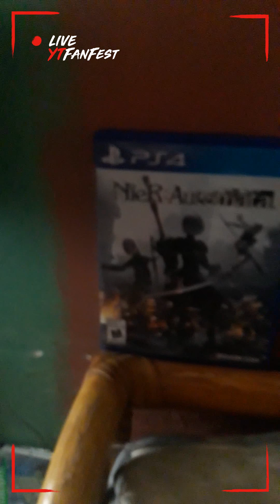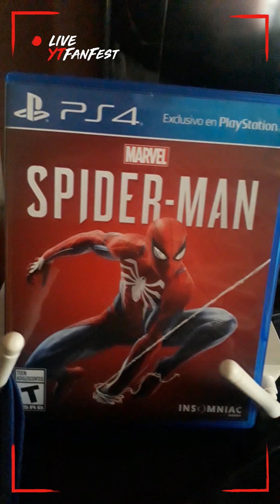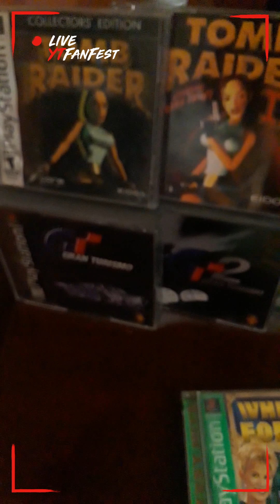Mi coleccion playstation 1 y 4